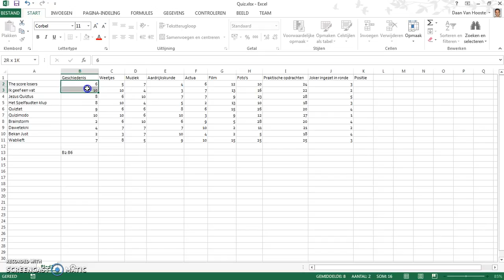Excel - Basisbegrippen Excel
Excel - deel 1 - Basisbegrippen Excel